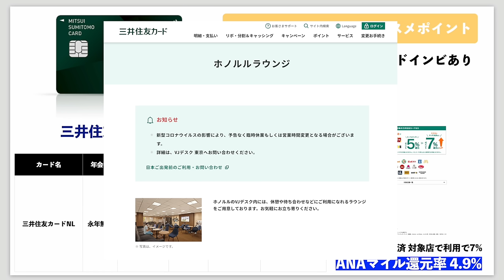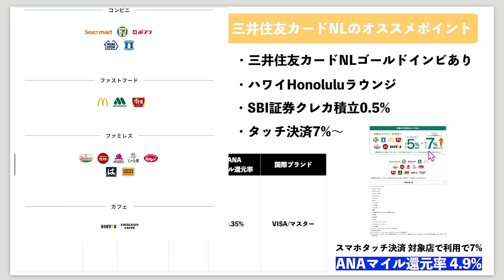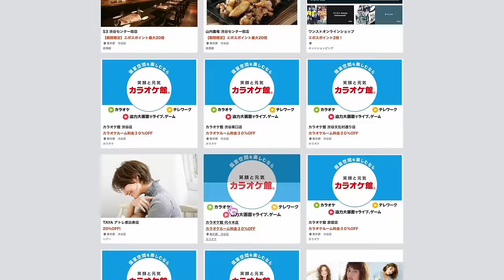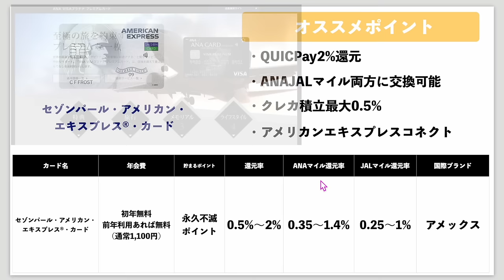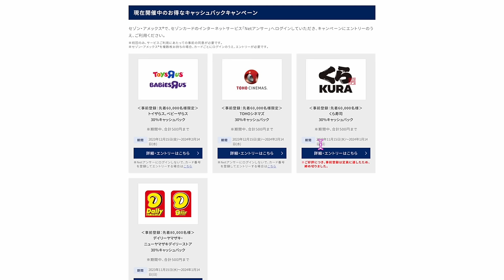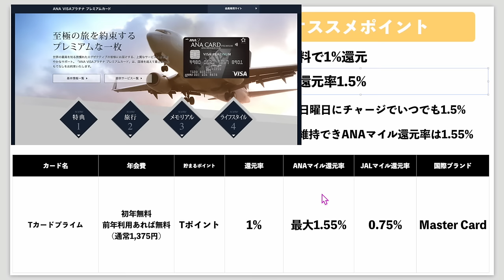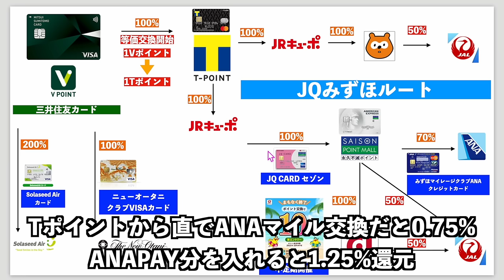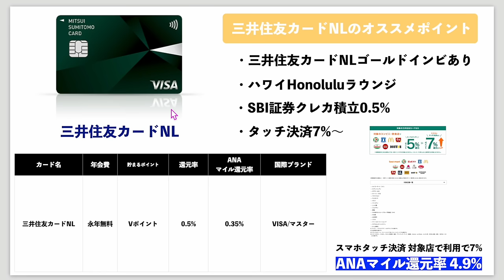【2024年版】ANAマイルが貯まる年会費無料一般クレジットカードまとめ!!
✅本日紹介したカード一覧

✅セゾンパールアメリカンエキスプレスカード

ハピタス経由で8,000円もらえます！

番号　00098010

【目次】
00:58 三井住友カードNL
04:38 エポスカード
07:20 楽天カード
09:52 セゾンパールアメリカンエキスプレスカード
13:19 Tカードプライム